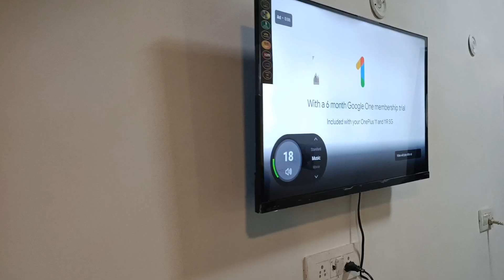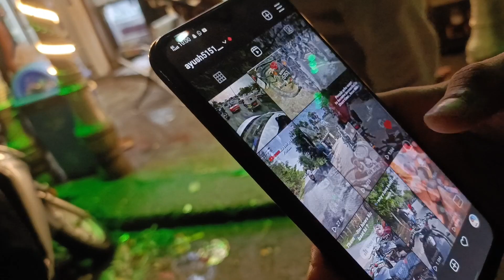Barish rukne ka name nhi lari massouri m kya kya dekhna ko mila ? 😰⛈️⚡landslide